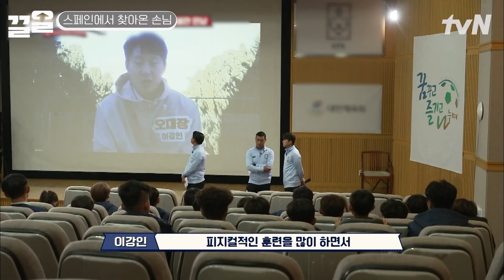택배 크로스 장인 ‘이강인’ 등장에 너도 나도 손 들어 질문하는 어린 후배들⚽ | 워룸위닝게임